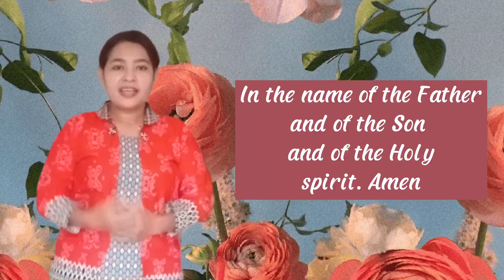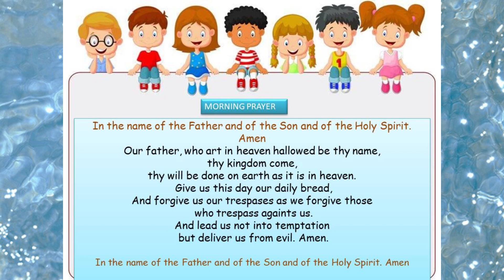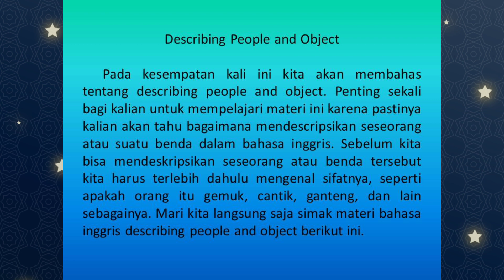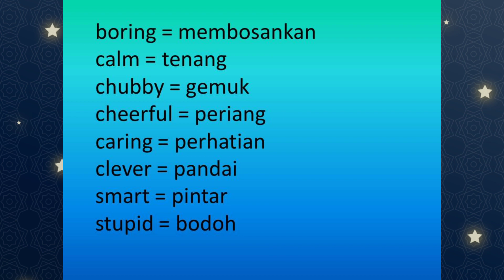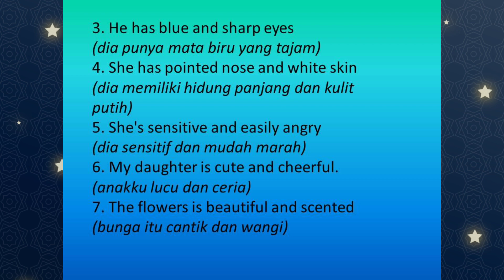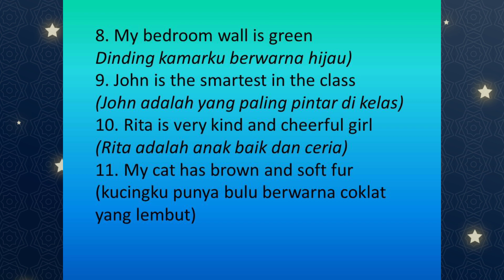Describing people and Object